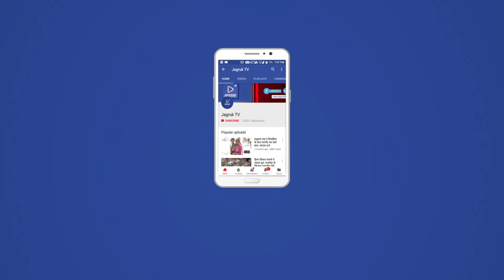JAGRUK TV : पाली । राजस्थान रोडवेज के हड़ताल का जन जीवन पर भी सीधा असर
महाविद्यालय से लेकर सरकारी नौकरी करने वाले कर्मचारियों को भी निजी वाहनों के जरिए यात्रा करने के लिए विवश होना पड़ा है । राजस्थान रोडवेज की हड़ताल जिले के पाली व फालना में सातवें रोज भी लगातार जारी है सरकार की ओर से कोई सकारात्मक जवाब नहीं मिलने के चलते रोडवेज डिपो के केंद्रीय बस स्टैंड कार्यशाला में ताले लगे हुए हैं